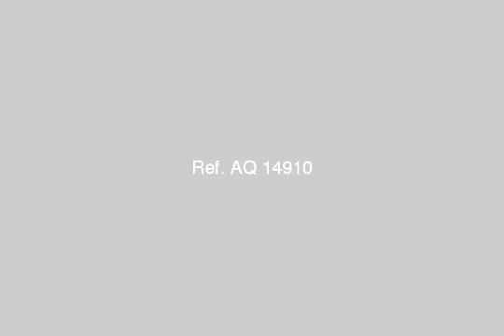للسكن العائلي المميز - mlseg.com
لسكن عائلي راقي عمارة بشبرا الخيمة 6 ادوار تشطيب سوبر سوبر لوكس علي مساحه 170 م ( واجهة + تشطيب داخلي خارجي ) الدور شقتيين يمكن استغلاله شقة واحدة الاتصال ع رقم  - شبرا الخيمة - Egypt Real Estate |    Greater Cairo |        Building For Sale